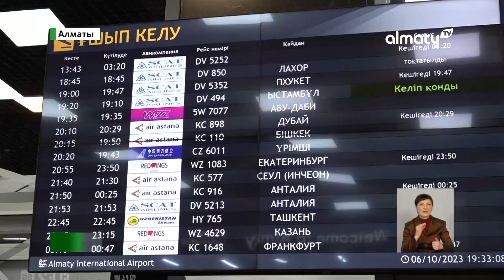Казахстанских спортсменов, участвовавших в Азиатских играх в Китае, встретили в Алматы